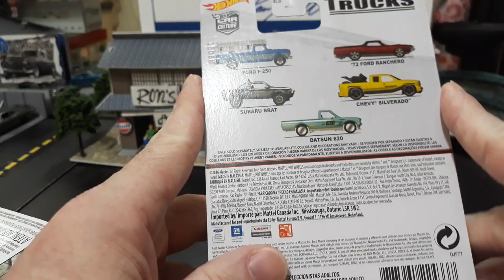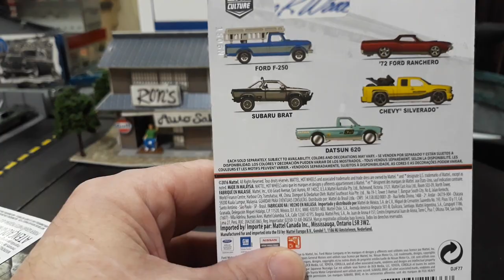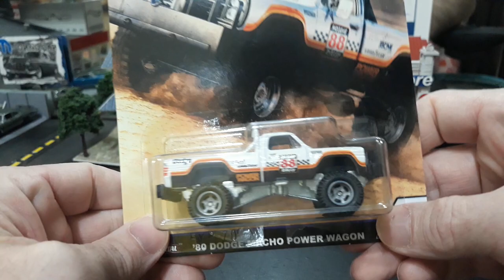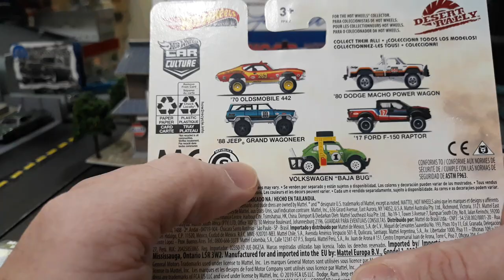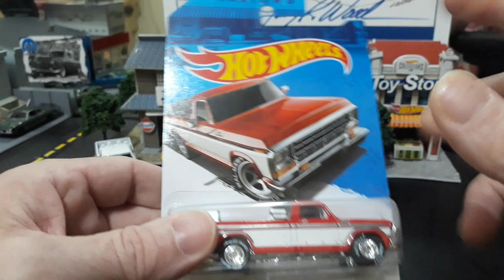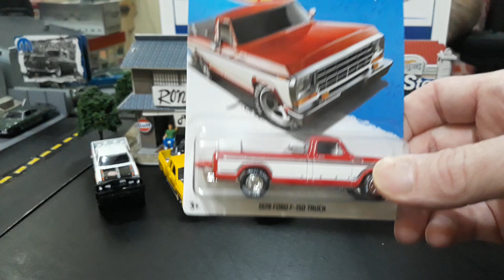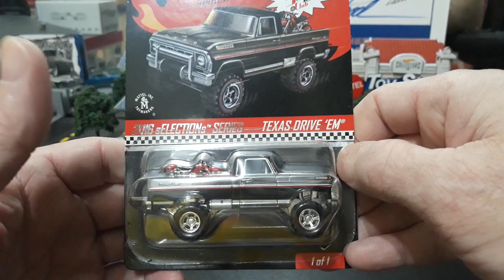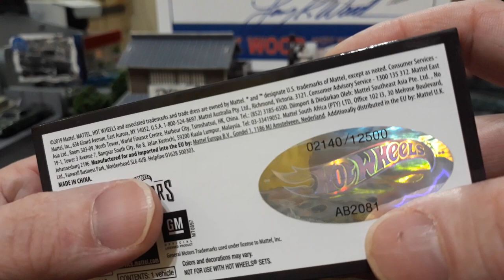Unboxing Hot Wheels RLC, Car Culture, & Chase trucks. Texas Drive em, 1969 Chevy C10, F&F lightning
In this video we unbox and review 6 premium Hot Wheels trucks including RLC Selections Texas Drive em, RLC 1969 Chevrolet C10, Car Culture 1980 Dodge Power Wagon,  Car Culture 2007 Chevrolet Silverado, Fast & Furious Ford SVT Lightning, and a Chase Sam Walton 1979 Ford F250.